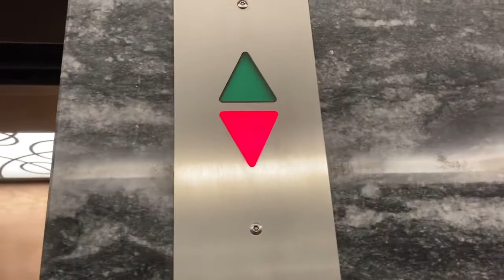Mein Lieblings Aufzug Chime In Sheraton Hotel in münchen